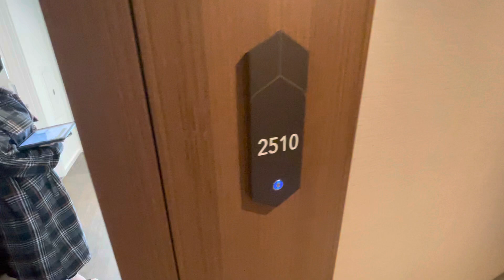8 Studio 654sf 2610